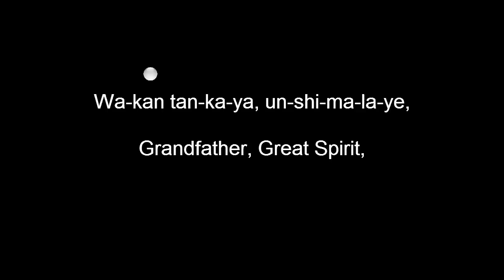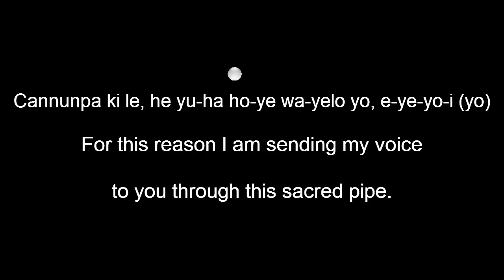Lakota Lodge Songs 10/16, Pipe Prayer Song, Maka Kishe Yelo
Mitakuye Oyasin (To all my releations),

Lakota Lodge Songs Table of Contents

First Round Songs
1. "Tati-ye topa" song - Thunder Nation Four Directions Song
2. "Tunkasila Wanmayung Un Ye" - Spirit Calling Song
3. "Ik-to Oyate Wan" - Spider Nation Honoring Song
4. "Wakinya Oyate" - Thunder Nation Honoring Song

Second Round Songs
5. "Wakan Tanka Toka He Ya" - I Pray to Grandfather,
Great Spirit, First
6. "Wanbli Kleska" - Spotted Eagle Song
7. "Cho-ka-ta Wa-kan" - Sacred Center Song
8. "Ick-che-wi-cha-sha" - Comman Man's Prayer Song

Third Round Songs
9. "Wa-Un We-lo-yo" - From Above... Healing Song
10. "Maka Kishe Yelo" - Pipe Prayer Song
11. "Kola, Namichih'un YeYo" - Cannunpa Dancing Song
12. "Leyuha" -Cannunpa Smoking Song

Fourth Round Songs
13. "Anpetu Kile" - This Day is Mine
14. "Tunkasila" - Grandfather
15. "Lemi ye Cha" - Sun Honoring Song
16. "Kola, Le Na-chichu welo" - Spirit Releasing Song

Lakota Pronunciation Key:

Pronunciation of Vowels;
A-as in father
An-as in Blanc (French)
E-as in they
I-as in machine
in-as in (in) ink
O-as in obey
On-as (oo) in soon
U-as in rule
Un-as (au) in soon

Pronunciation of Consonants:
C-usually as (ch) in chair
G-usually as in rig
J-as (s) in fussion
S'-as (sh) in ship
T-as (d) in certain words (i.e. Mitakuye)
K-as a hard (g) in certain words (i.e. tunkasila)
H'-a gutteral (h) sound (mach in German)

A Final Note: You may have noticed most songs ending with
"yoi (yo)"When you wish to repeat the song again,
sing "yoi". When you wish to finish the song, sing "Yo".
  Usually the lead singer cues the others to continue or
end the song.

You will notice that many words are separated
with dashes (-).  This is to help you in discerning the sounds
 within a word.  We have done our best to give you
 an accurate translation or meaning of each song.
In some instances the translation is fairly close.
In others, only a synthesized meaning of the song is given.
 The drum beat you hear with the song is the proper beat
 for that song.  If there is no drum beat, do not drum
 to that song.